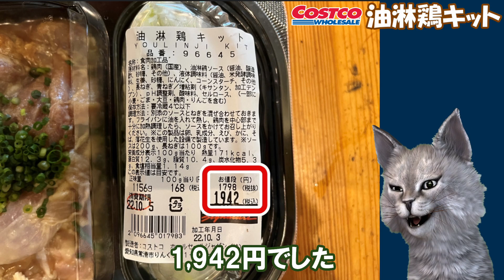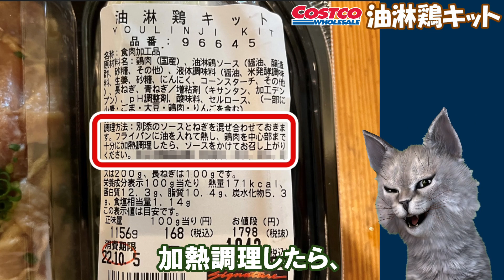【字幕付き】コストコのデリカの新商品！油淋鶏キットの紹介です！自宅で手軽に本格的な油淋鶏が作れる、なんか料理が上手になった様な気になる美味しいデリカでした！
やってみた！